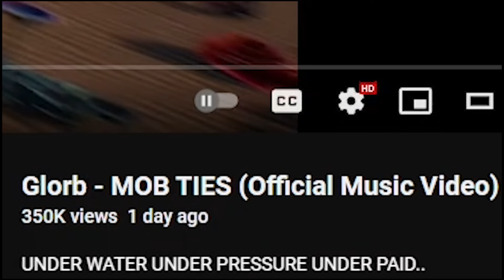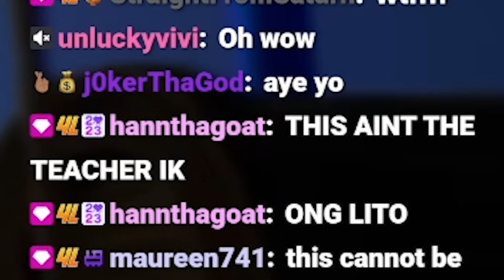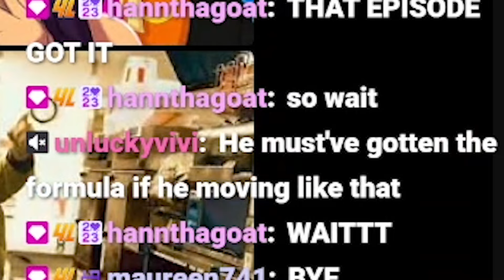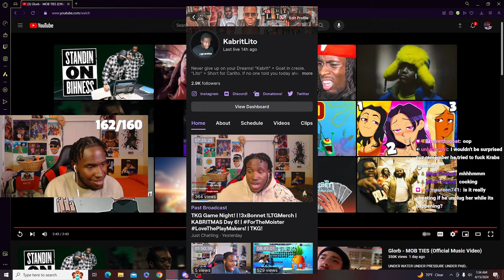Dankton Introduces Someone NEW! | Glorb - MOB TIES REACTION!